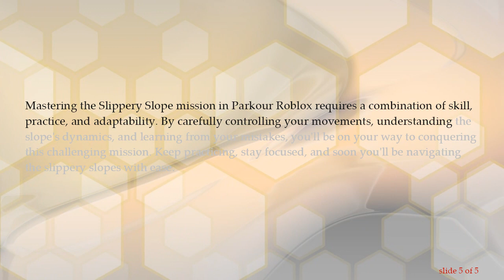Mastering the Slippery Slope Mission in Parkour Roblox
Learn the ins and outs of conquering the Slippery Slope mission in Parkour Roblox with this comprehensive guide. Discover essential tips and strategies to navigate the challenges and emerge victorious in this thrilling parkour adventure.
Parkour Roblox is a virtual realm where players can test their agility and parkour skills in various missions. One such mission that challenges players is the Slippery Slope. Successfully completing this mission requires a combination of precision, timing, and strategic thinking. In this guide, we'll break down the steps to master the Slippery Slope mission and achieve success.

Understanding the Slippery Slope Mission

The Slippery Slope mission typically involves navigating a series of inclined surfaces, often covered in ice or other slippery substances. Players must traverse these slopes without falling off to reach the designated endpoint. The mission tests a player's ability to control their character's movements, adjust to changing terrain, and make split-second decisions.

Tips for Success:

Careful Movement:
Move your character with precision. Avoid making sudden or large movements, as this can lead to slipping and falling. Use the arrow keys or joystick with finesse to maintain control.

Timing is Key:
Pay attention to the timing of your movements, especially when transitioning between different sections of the slope. Understanding the rhythm of the slope will help you make smoother transitions.

Camera Control:
Adjust your camera angle to have a clear view of the slope ahead. This can help you anticipate upcoming challenges and plan your movements accordingly.

Practice Makes Perfect:
Familiarize yourself with the Slippery Slope mission by practicing regularly. The more you play, the better you'll become at predicting the movements required to navigate the slope successfully.

Learn from Mistakes:
If you fall, analyze what went wrong and learn from your mistakes. Understanding the specific sections or movements that caused your downfall will help you improve in subsequent attempts.

Use Power-Ups Wisely:
Some parkour games may include power-ups. If available, use them strategically to enhance your performance on the slippery slope. However, be cautious not to rely solely on power-ups.

Conclusion

Mastering the Slippery Slope mission in Parkour Roblox requires a combination of skill, practice, and adaptability. By carefully controlling your movements, understanding the slope's dynamics, and learning from your mistakes, you'll be on your way to conquering this challenging mission. Keep practicing, stay focused, and soon you'll be navigating the slippery slopes with ease.